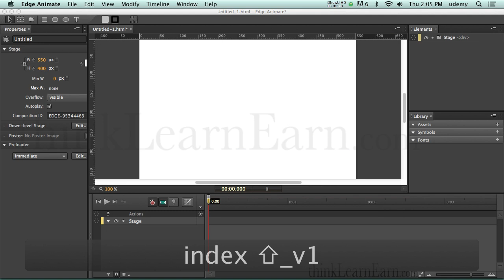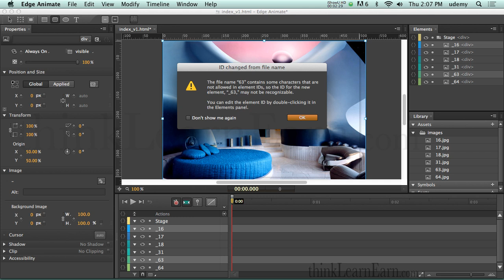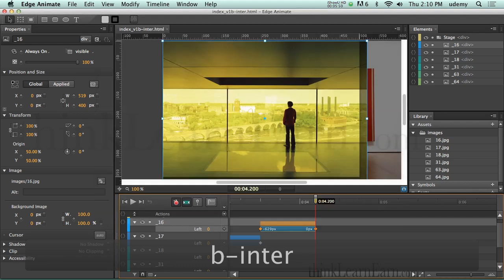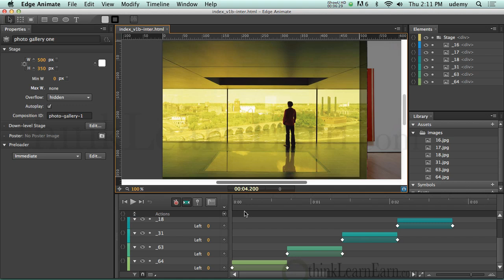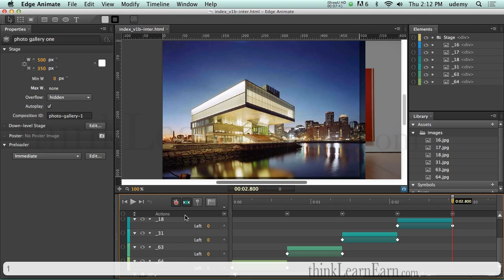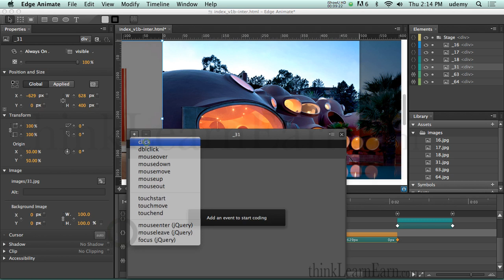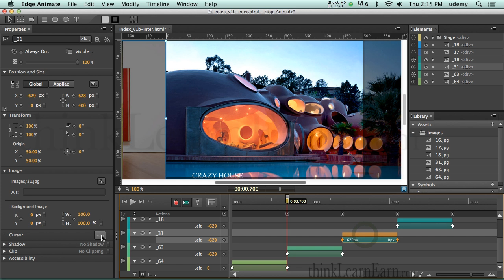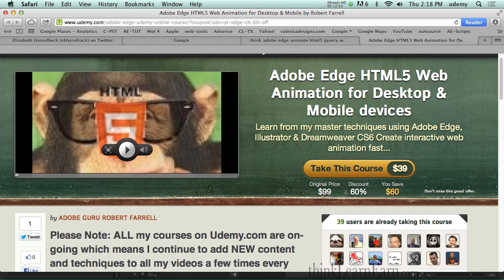Adobe edge animate tutorials How to make an interactive slide show online video course HTML5 gallery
I share my rock solid time tested Adobe production techniques based on 25 years of Adobe production techniques and training experience